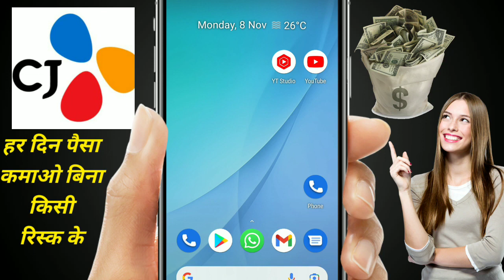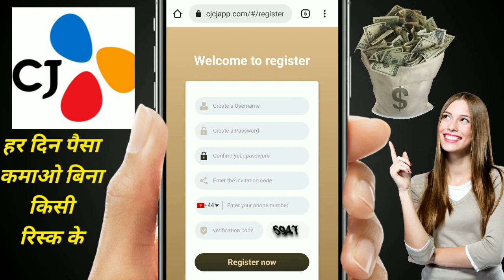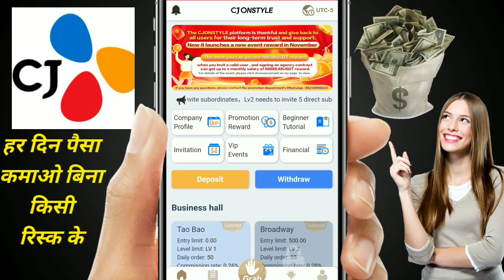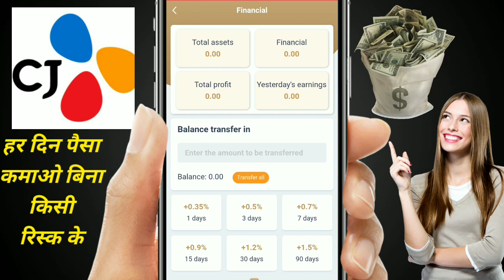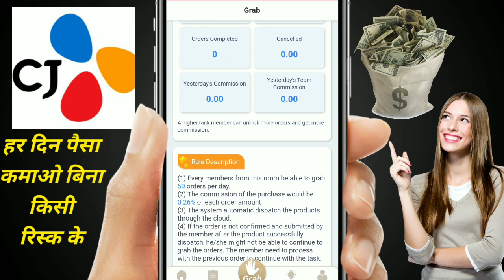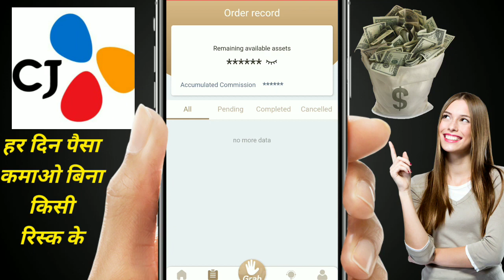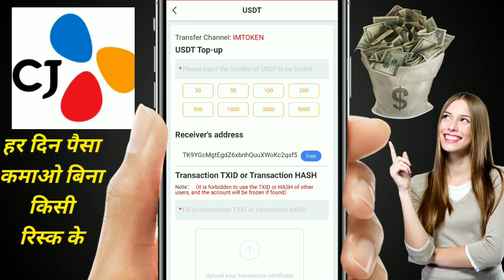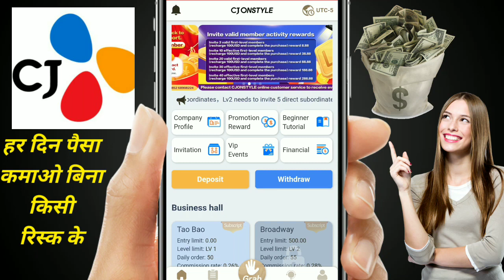Cj Bussines Plan \300% Monthly Return \ कोई आदमी नहीं जोड़ना\ इसे कैसे इस्तेमाल करें?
Cj on style app full non working bussines plan. बिना किसी को जोड़ें कमाए लाखों।

Refar code below

abnj24